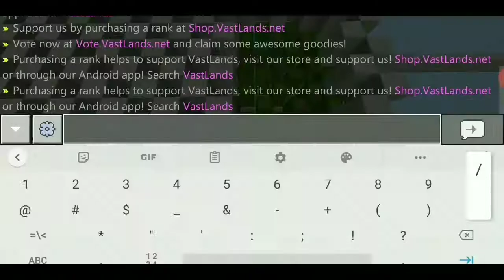YouTube Rank + Expanding Farm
Have fun and enjoy this Amazing Skyblock Server

 Store :Shop.VastLands.net

IP : play.VastLands.net

port: 19132

Current version : 1.14.6.0

My Skyblock Is on "Skyblock 3"